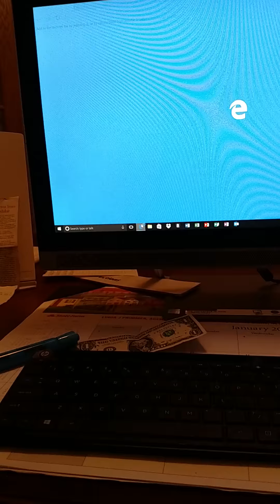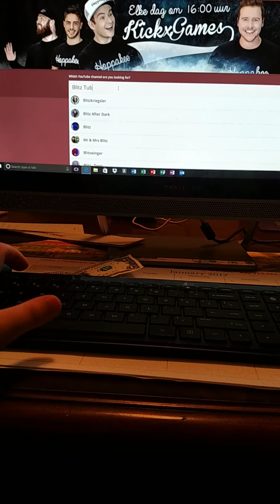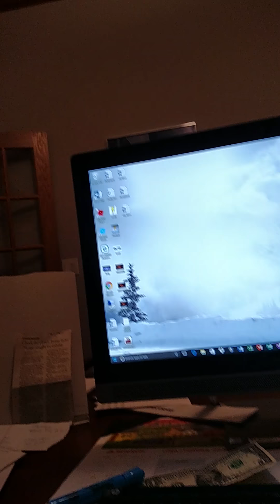What should the fanbase name be???+Gaming Setup!!